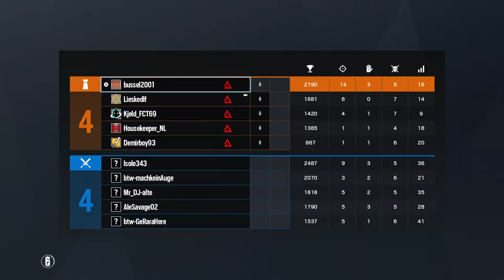Tom Clancy's Rainbow Six® Siege Best fun Game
Mjch fun